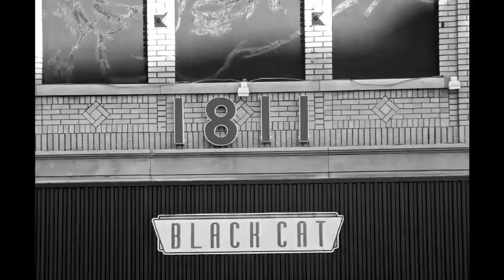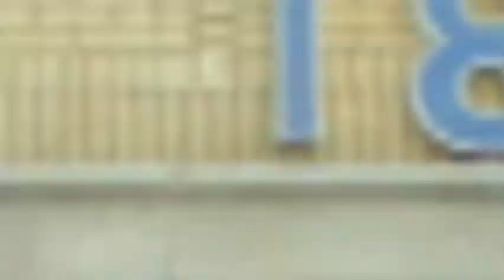New Conjunctions - Of Grace and Power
This is a compilation of video and photographs. All the material is from January 2009. The images are from parties, inaugural events, protests. These are images of men and women. This is a a slice of life. This is Washington, DC.